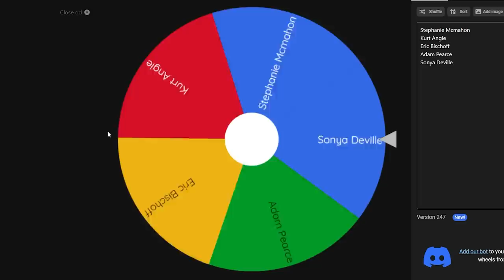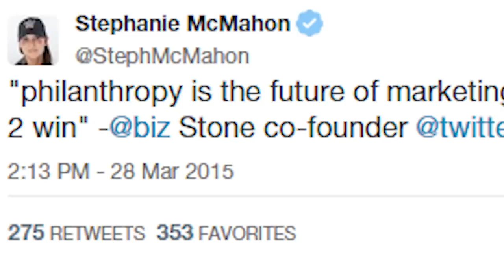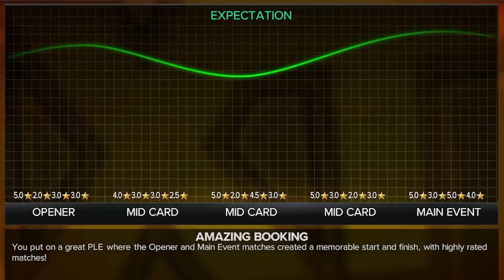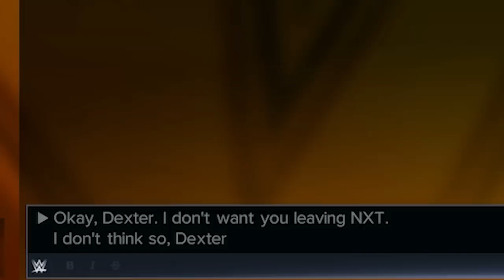I Tried to Beat the IMPOSSIBLE MyGM Challenge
After taking on two of the hardest challenges WWE 2K23 MyGM has to offer, we thought it would be fun to try and beat the impossible challenge. I have to gain the most fans out of every brand, every week, whilst playing on the hardest settings... Inevitably it will all come crumbling down eventually, but how far will I get?